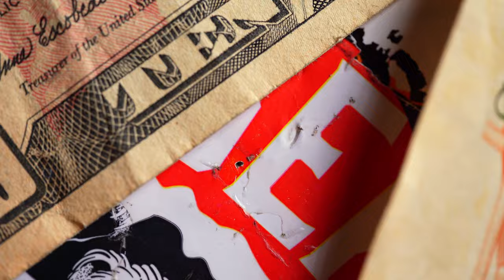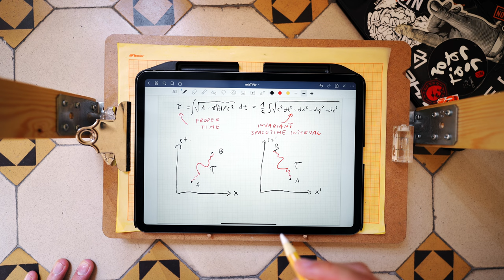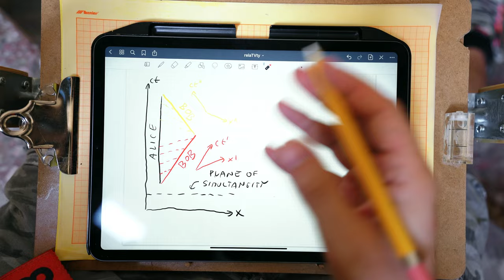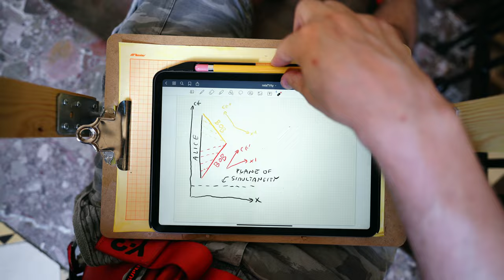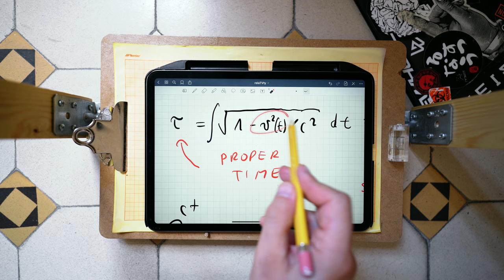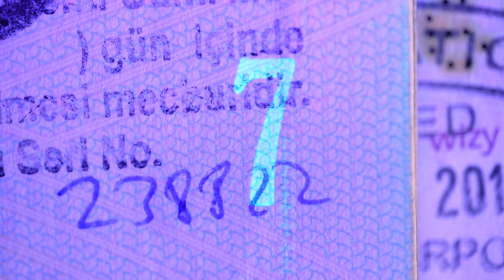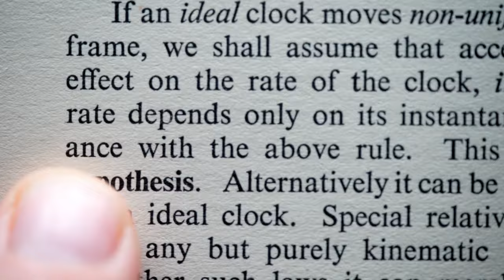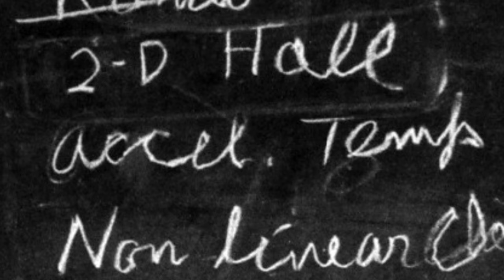"NOW" DOES NOT EXIST - Episode 5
Get the Book: "Unusually Special Relativity"
Sound mastering:
Mieszko Mahboob / Zgrywa Studio